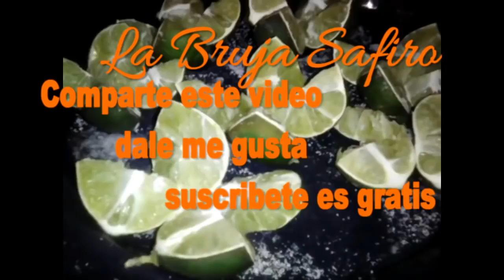TUMBA BRUJERIAS HECHIZOS Y ENVIDIAS CON LIMONES MUY EFETIVO